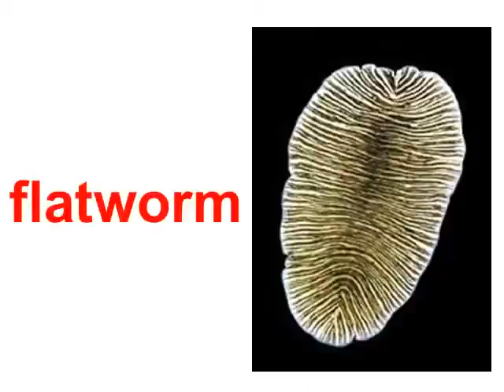Animals backboneless molluscs